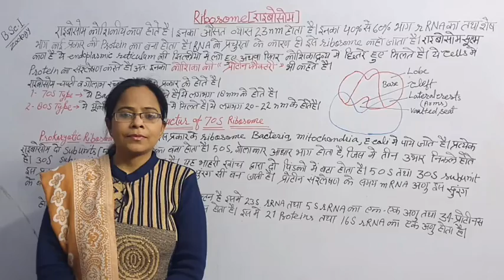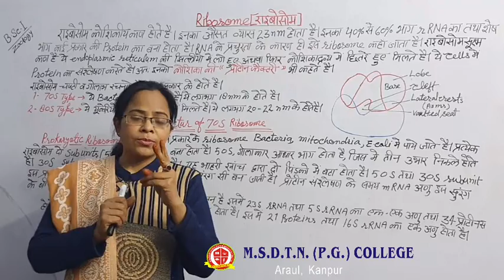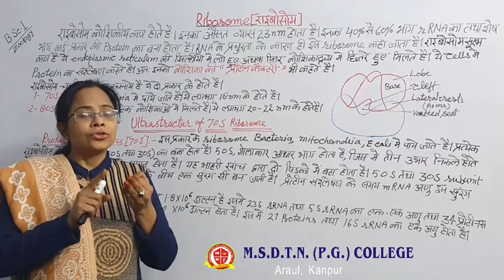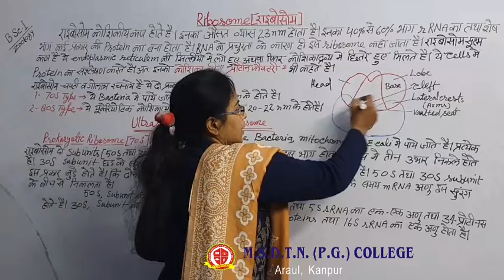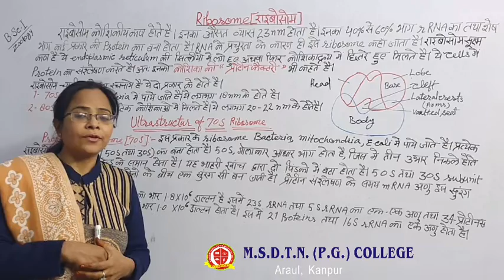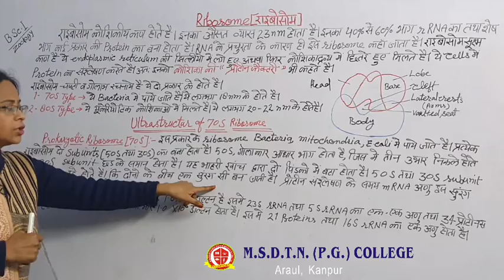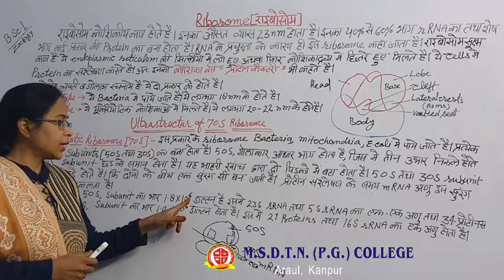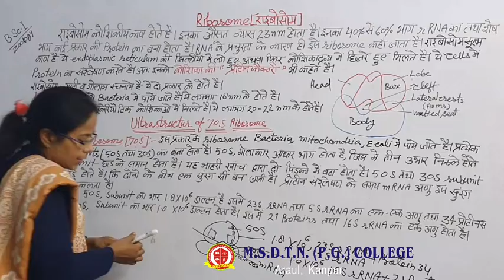B.SC I Year I Sem ZOOLOGY - Dr Siddiqua Bano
PAPER 1
TOPIC - RIBOSOMES ( PART 2 )